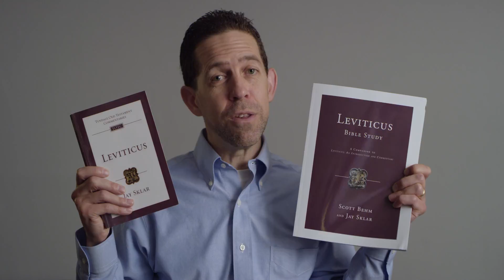Leviticus Study Guide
Dr. Jay Sklar introduces his new Leviticus study guide. This study guide is a companion to 'Leviticus: A Commentary' and can be used for groups or individuals to enhance their study of this often-unstudied book of the Bible. Dr. Jay Sklar is one of the leading evangelical scholars on the book of Leviticus. Now through this study guide you can begin to appreciate the gospel in a whole new way through better understanding the book of Leviticus.